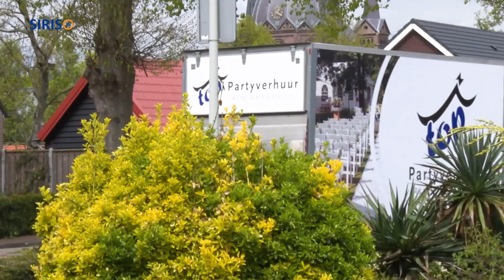Koninklijke onderscheiding voor Erik Hesius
Erik Hesius uit Lierop ontving op woensdag 26 april de koninklijke onderscheiding Lid in de Orde van Oranje-Nassau.